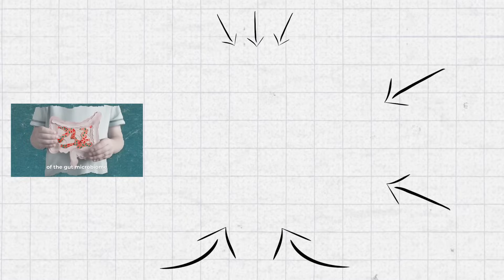You Will Never Look at Probiotics the Same Way Again | Kiran Krishnan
Kiran Krishnan is a research microbiologist whose focus is the human microbiome and wellness. His particular expertise is in the newest frontier in microbiology, gut commensal spore bacteria.

Just Thrive Spore-Based Probiotics Save 20% by using the code "JESSE"